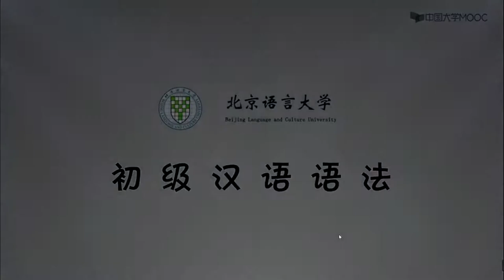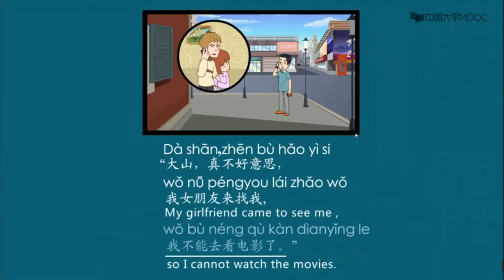Biểu thị thay đổi bằng từ "了" trong tiếng Trung 第七讲 表示变化的句尾“了”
Qing Mei tổng hợp các Video Ngữ pháp tiếng Trung sơ cấp do giảng viên của Đại học Ngôn ngữ Bắc Kinh giảng dạy trực tiếp.
Các bạn xem và đang ký kênh để nhận thông báo Video mới nhất và ủng hộ Qing Mei nhé! Cảm ơn các bạn nhiều! Chúc chúng ta có những buổi tự học vui vẻ và hiệu quả!
Để tham khảo sách và tài liệu tự học tiếng Trung các bạn vào website của Qing Mei đọc nhé.
The videos about Chinese elementary grammar by lectures of Beijing Language and Culture University.